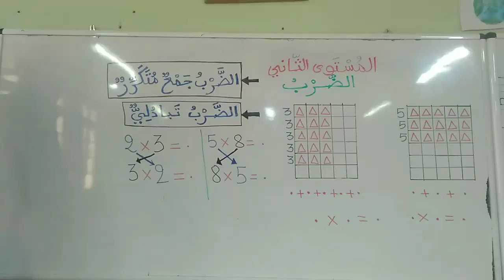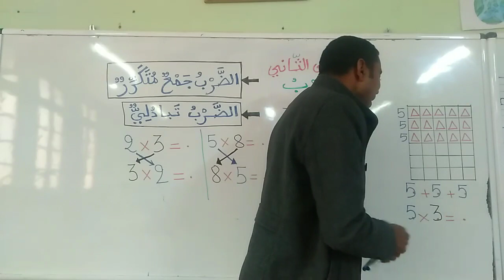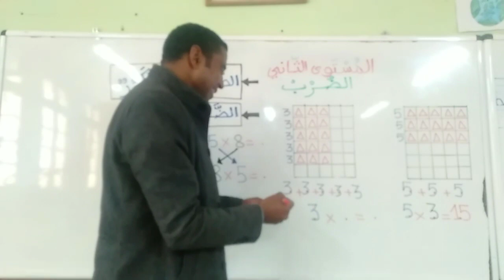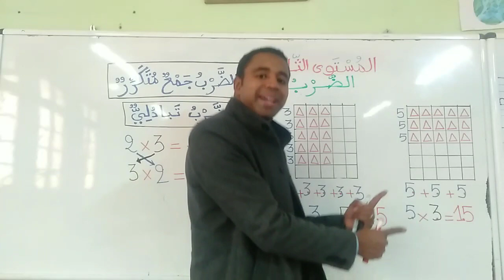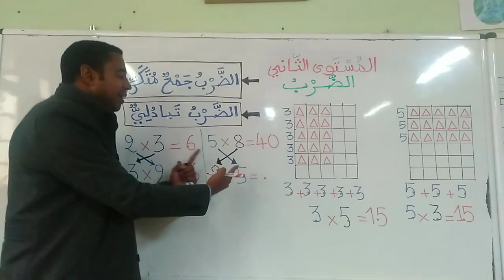الضرب (4) // تبادلية الضرب // المستوى الثاني ابتدائي